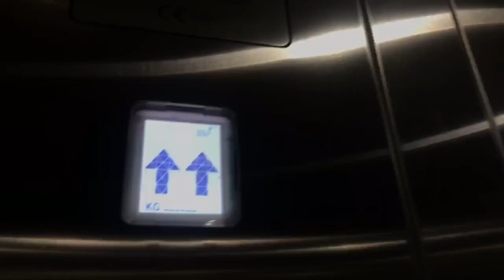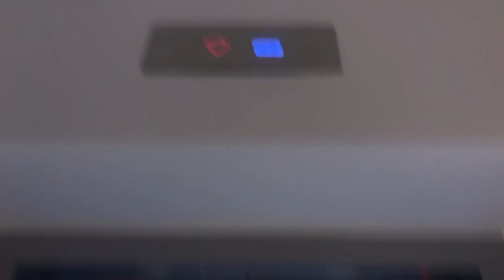MP installed by Stannah MRL lifts & Schindler escalators at Topman/Topshop Intu Trafford Manchester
Basic lifts. Stainless steel cabs. But I like the internal lanterns but the build of this lift is a bit cheap. Surprisingly the lifts are not linked and are on separate controllers with individual buttons.

controller - MacPurasa
Fixtures - MP
Motor - Ziehl Abegg Zeta
Type - traction MRL
floors - 2(0, 1, rear opening has keypad)
doors - mp
voice - mp (again...)